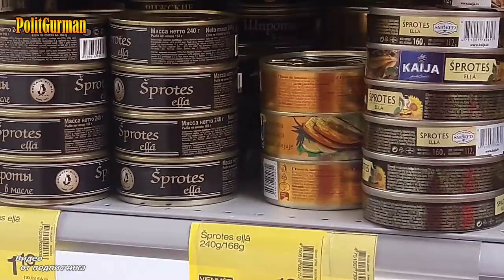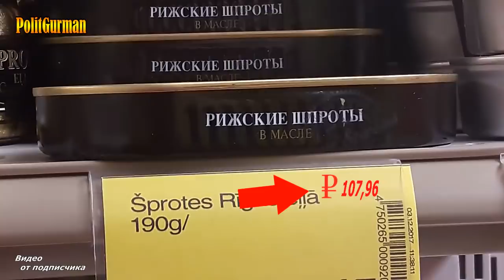ПОРА грузить ШПРОТЫ Латвийский экс-министр выступил за восстановление отношений с РОССИЕЙ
🅰 В частности, отмечается, что западные санкции в отношении России и ответные российские ограничительные меры послужили причиной того, что Латвия потеряла существенную часть экспорта, который ранее шёл именно в Российскую Федерацию.
  🔴 Здравствуйте! На нашем канале Вы найдете самую
вежую и актуальную информацию о последних событиях в мире политики и около политики! для Вашего удобства, наиболее актуальные видео стараемся публиковать со ссылками на источники в СМИ. Поэтому, Вы всегда можете проверить информацию и сделать свой собственный вывод. Спасибо большое!